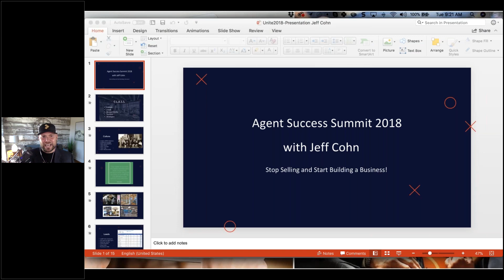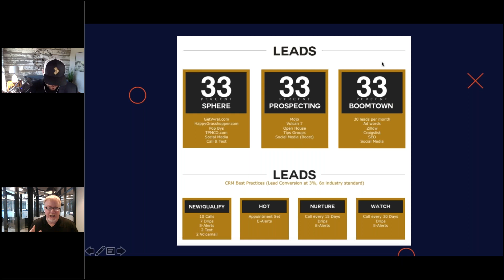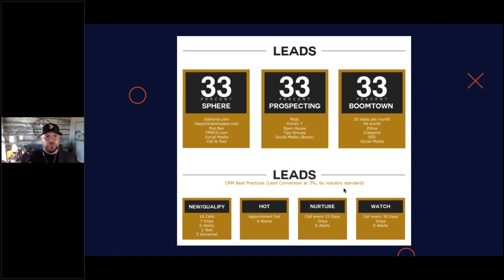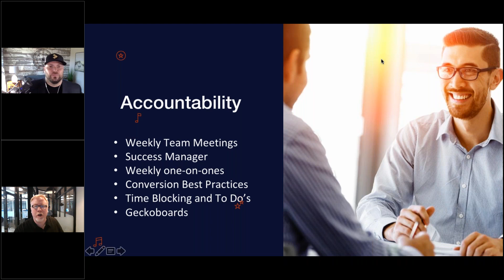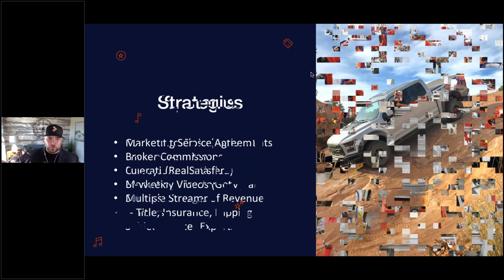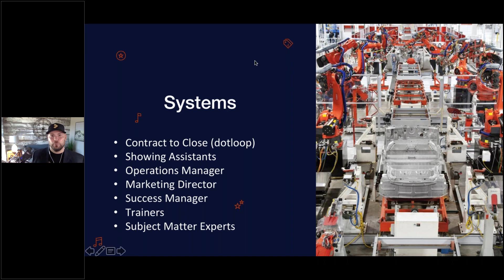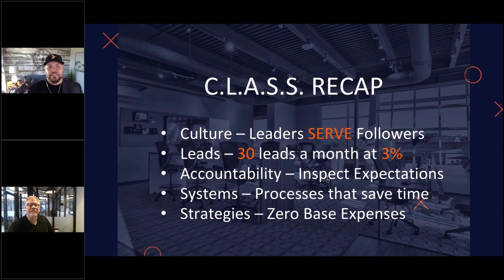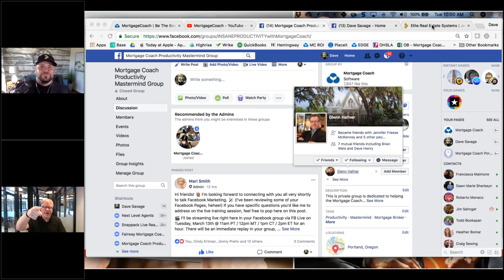Culture, Leads, Accountability, Systems, and Strategies with Jeff Cohn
On the Tuesday Interview with Dave Savage, learn how one of Americas top Realtors, Jeff Cohn created multiple streams of income and grossed over $6 million last year across four companies.